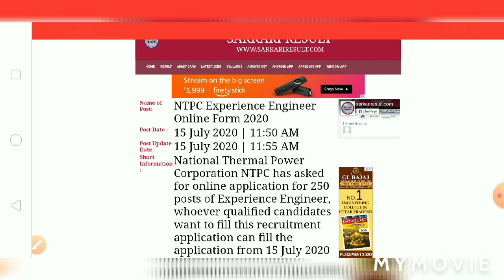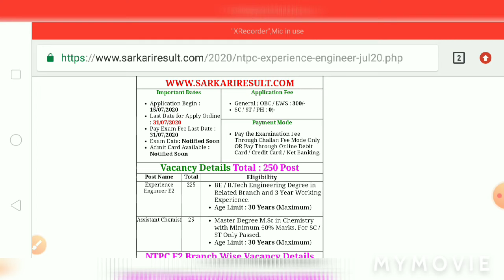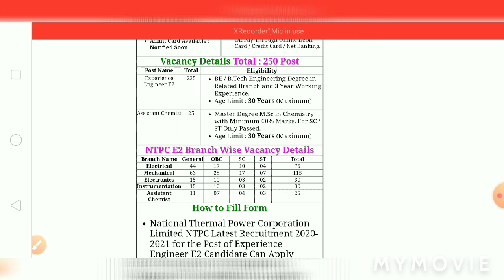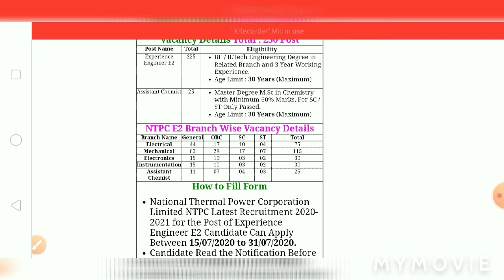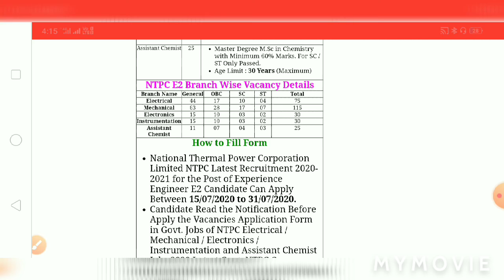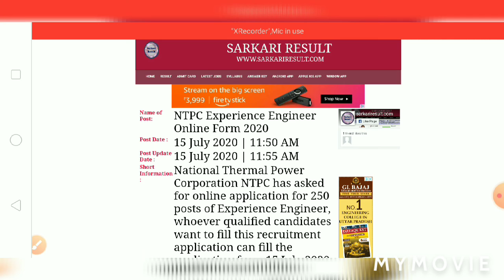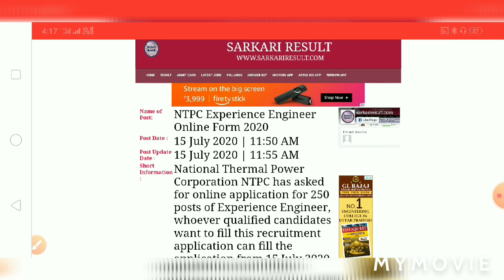NTPC Recruitment 2020, Apply Online for 275 Engineer and Assistant Chemist Posts